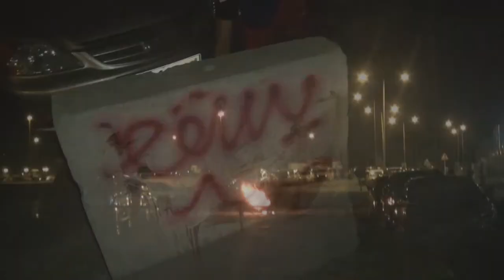صدامات عنيفة في قرية العكر رفضاً لتطبيع حاكم البحرين مع الصهاينة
دارت اشتباكات عنيفة مساء أمس الثلاثاء (17 أكتوبر/تشرين الأول 2017) بين عشرات المحتجين الغاضبين والقوات الخليفية في قرية العكر جنوب العاصمة المنامة.

اندلعت الأحداث بعد تدفق عشرات المحتجين على امتداد شارع حيوي شرق قرية العكر والسيطرة عليه، واشعال عدة حواجز نارية لمنع تقدم القوات الخليفية.

وأطلقت القوات الخليفية الغاز المسيل للدموع والقنابل الصوتية للسيطرة على المحتجين،الذين لجأوا  إلى استخدام الزجاجات الحارقة “المولوتوف” للتصدي للقوات وردعها
فيما كثفت القوات الخليفية من إطلاق الغازات السامة وأسلحة القمع المختلفة، واستمرت الإضطرابات في المنطقة حتى ساعات متأخرة من الليل.

ردة فعل المحتجين الغاضبة جاءت احتجاجاً على تطبيع حكومة البحرين مع الكيان الصهيوني.